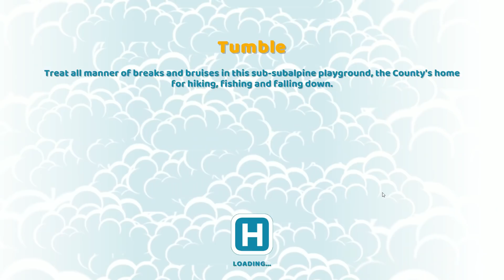Fila maior que a do SUS | Two Point Hospital #05 - Gameplay Português PT-BR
►Se quiser ver mais gameplays de Two Point Hospital em português ptbr, deixe nos comentários!

►Design stunning hospitals, cure peculiar illnesses and manage troublesome staff as you spread your budding healthcare organisation across Two Point County.

Meu PC:
Processador: Core i5 8600K
Placa de Vídeo: Asus Dual GTX 1060 6Gb
Memória: Corsair Vengeance (4x8Gb) 32Gb RAM
Gabinete: Corsair SPEC 02
Placa Mãe: Gigabyte Z370XP
SSD: 2x 240Gb Crucial + Kingston
HDD: 2Tb Barracuda
Microfone: Blue Snowball
Headset: Logitech G430